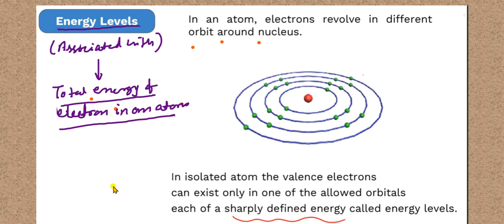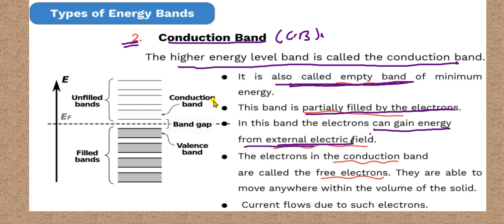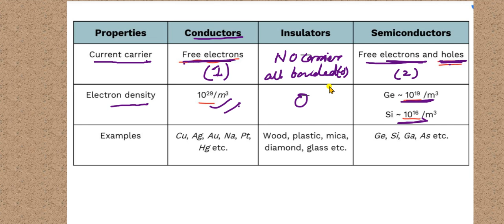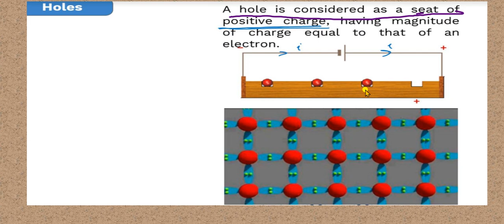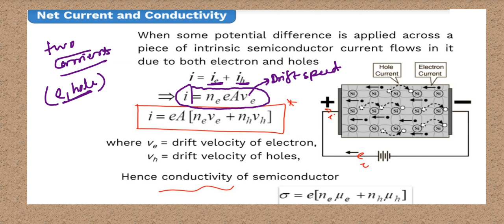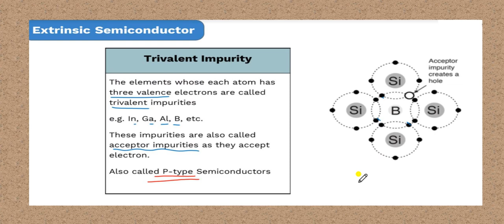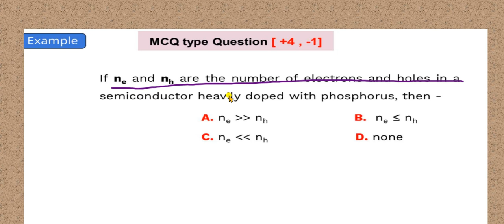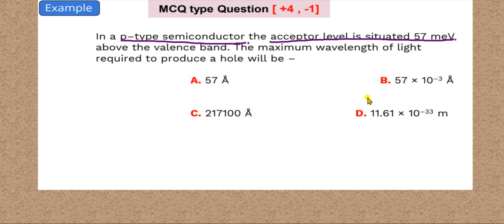semiconductor -- 1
energy level,energy bands ,types of semiconductors
theory as well as numerical questions